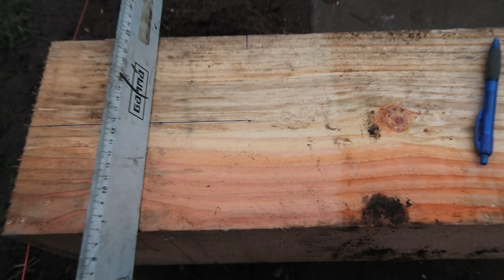Tuin Project Bussum - fase 1 - SEBASTIANI hoveniers ON TOUR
In deze vlog starten wij een nieuw project in Bussum. We gaan olijfwilgen planten, een pergola en een schutting bouwen en ook nog wat straatwerk verrichten. Genoeg te doen op een prachtige locatie. Dit project zal in twee video's in beeld gebracht worden, dit is video 1.